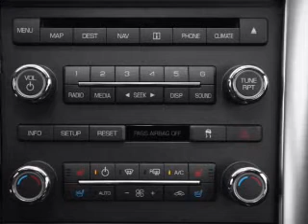2009 Lincoln MKS - Ephrata Pa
Year: 2009
Make: Lincoln
Model: MKS
Trim: Base
Engine: 3.7 liter 6 cylinder 24 valve
Transmission: 6-Speed Automatic
Color: White
Mileage: 34050
Address:
1928 West Main Street